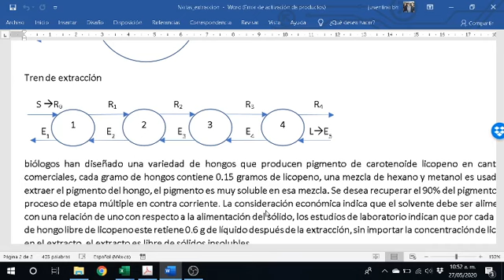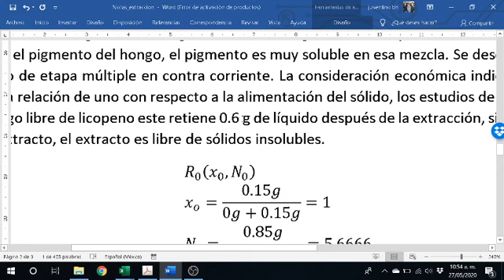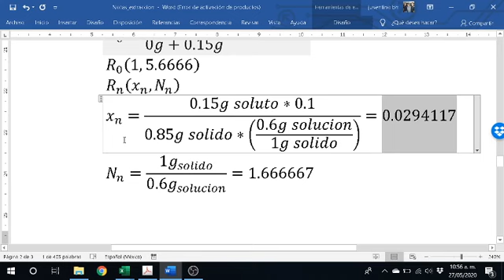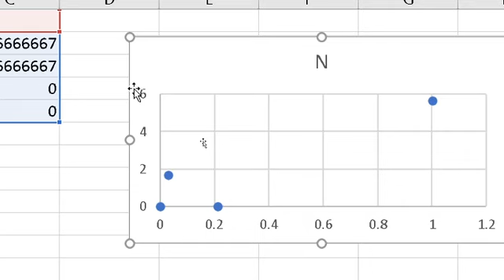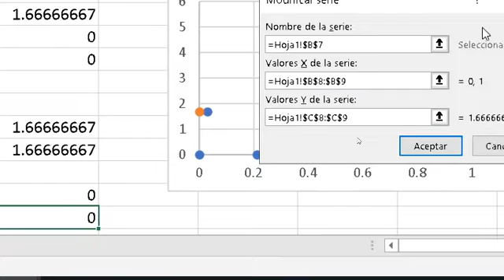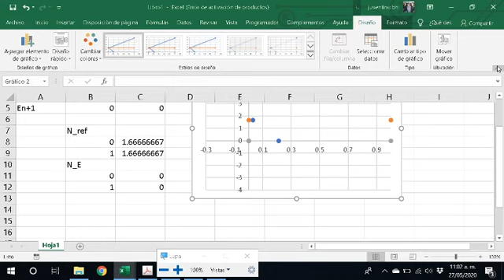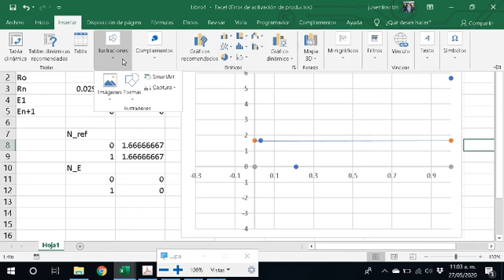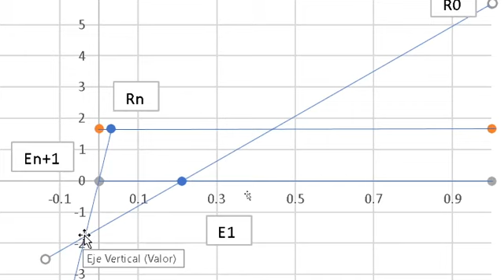Extracción solido liquido 3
Ejemplo rápido sobre como trazar el diagrama ponchon sabarit